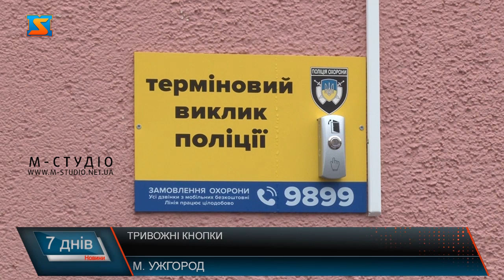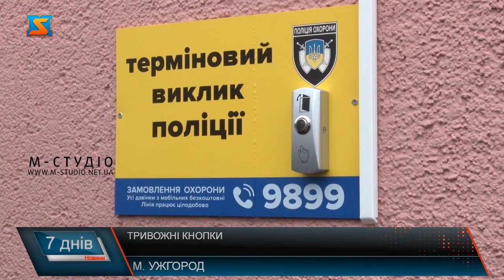Тривожна кнопка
На Закарпатті поліція охорони встановила «тривожні» кнопки у громадських місцях. Кнопки термінового виклику поліції розмістили в найоптимальніших локаціях Ужгорода. І вони мають на меті допомогти поліцейським у розкритті вуличних злочинів.  Обікрали прямо в середмісті. Поцупили сумку з гаманцем та телефоном. Що робити? Як викликати поліцію, коли поблизу нікого немає? Це кнопка термінового виклику поліції. Вона встановлена задля безпеки громадян. Скористатися нею може кожен, хто терміново потребує допомоги поліції.  В Ужгороді такі громадські кнопки запрацювали на 2-х локаціях. Встановили їх поліцейські охорони. Кнопка виведена на пульт управління поліції охорони, екіпаж отримає сигнал, та вирушає на місце події. Так пострастраждалий не гаючи часу надає полісменам опис злочинцям, і ті по гарячих слідах вирушають на пошуки. Що значно збільшує шанс розкриття злочину. Кнопки добре видно. На жовтому фоні зазначено надпис Терміновий виклик поліції. Та поліцейські наголошують,  не варто зловживати натисканням на тривожну кнопку безпрчичини, аби не відривати поліцейських від виконання безпосередніх обов’язків. В області встановили наразі 5 таких Тривожних  кнопок у громадських місцях. Та це тільки початок роботи. За місяць часу обіцяють встановити ще 15 таких кнопок.